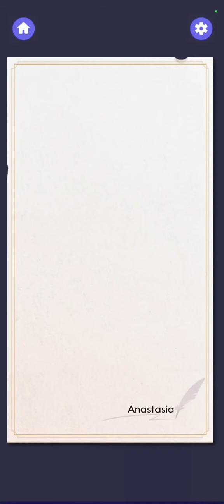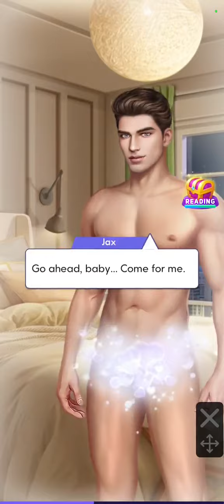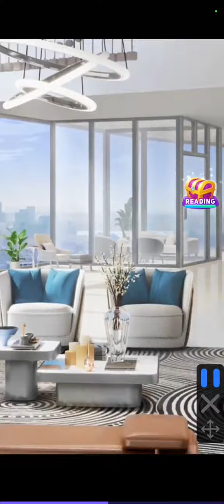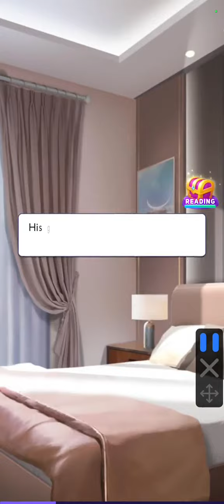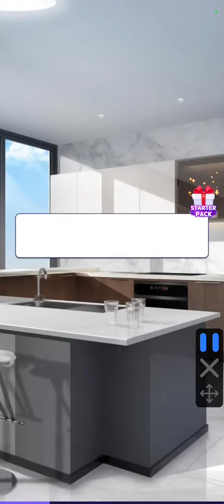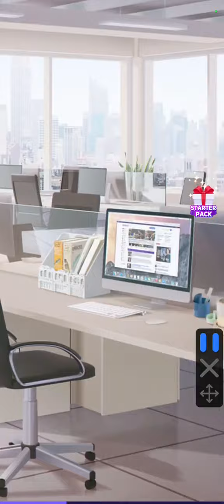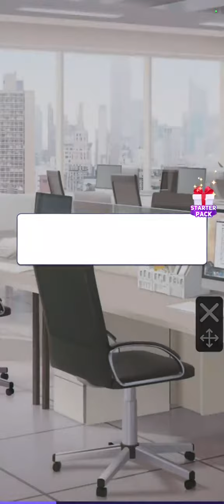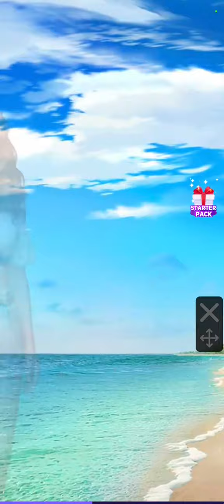Romance Fate Story & Chapters Forbidden Affair Chapters 1-19 Walkthrough Gameplay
Romance Fate: Stories and Choices. Indulge yourself in abundant interactive stories, choose different paths, and write stories yourself! Love Practice.